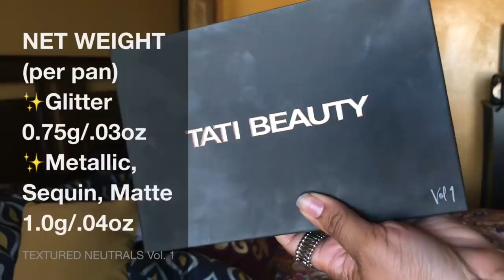TATI...IS THIS MELANIN APPROVED?! TATIBEAUTY Textured Neutrals Palette REVIEW + SWATCHES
PRICE, NET WEIGHT, SWATCHES AND MY THOUGHTS ARE HERE!!! Tati IS IN THE EYESHADOW PALETTE GAME!

Something came to the door today and I had to share at the first opportunity

Tati Westbrook... I DIDN'T KNOW HALO BEAUTY HSN WOULD DO THIS TO ME... | 3 Week Update || MelissaQ

TIME STAMPS:
Details & Review 3:29
Palette Reveal 7:33
Price/ Launch Date/ Net Weight 8:29
Swatches  15:21

My curls are 3c 4a 4b

COME BE WITH YOUR GIRL!

Camera: iPhone
Editing Software: Final Cut Pro X
Thumbnail Editing: Pic Monkey & Phonto